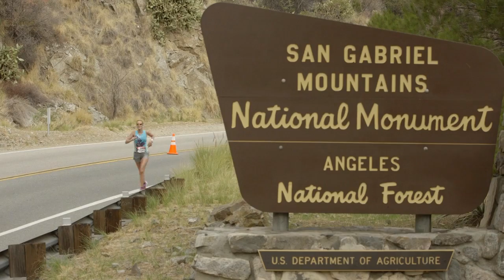2014 REVEL Canyon City Half Marathon: Claudia Junge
Claudia Junge in the 2014 REVEL Canyon City Half Marathon.